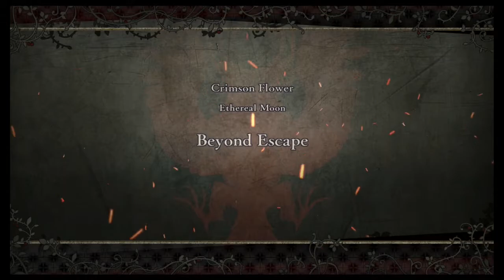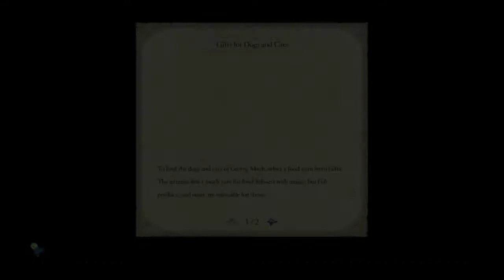Fire Emblem Three Houses Crimson Flower Maddening Chapter 13: Explore and Supports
Another very short chapter for crimson flower, there's only 4 real chapters left in this run, feels so short every time honestly.

No New Game+
Maddening
Classic
Black Eagles-Crimson Flower

I will be playing through every route in order starting from what I think is the easiest to the hardest (Deer, Lions, Eagles, Church)

Feel free to leave a comment telling me why i'm wrong if you think I am wrong about something I say in regards to the game as I enjoy talking to/arguing with folks.